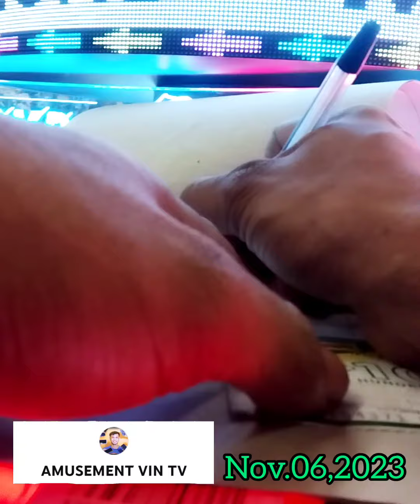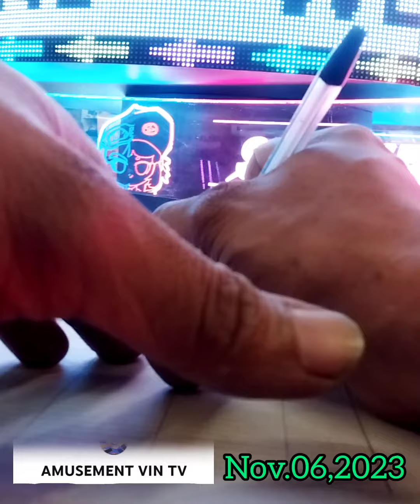EWAI A110 & GC MANG INASAL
TIMEZONE PHILIPPINE

NOV 06,2023

WINNER HI-FI WIRELESS SPEAKER
EWAI MODEL A110
AND GIFT CHECKS MANG INASAL